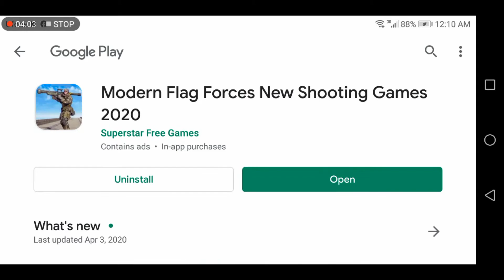Modern Flag Forces New Shooting Game 2020 For Android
Welcome to #1 counter terrorism shooting game.You are a well trained special forces commando and you are equipped with modern weapons.In this game your mission is to destroy enemy camps to save your country from terrorism. Are you ready? Be the best shooter in every environment! The combat is real and you can be the hero.

This brand new shooting game is offered for free. You will play as a master soldier in this new action game 2020. There are very free games and new games 2020 on play store but we proudly present a new shooting game on the play store especially for the army games and fps games lovers. Challenging & action pack fps new shooting missions of this shooting game make this action game 2019 stand among top action games 2020.